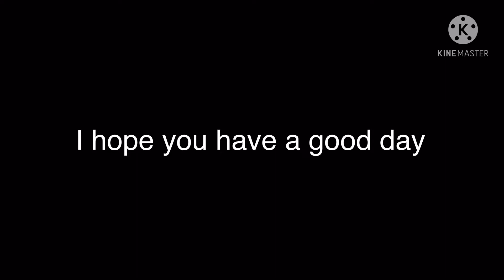Thanks for 10 subs